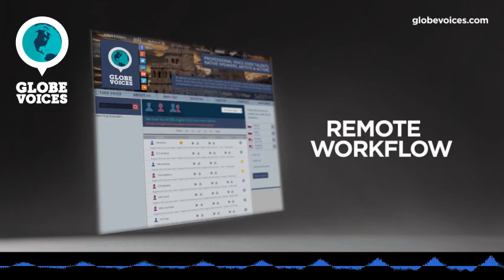2932-Arwa Arabic female voice talent - Narrative voice over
Arwa is a 42 old Arabic female voice over talent. She has been in VO business for 12 years. Her primary jobs are animations, commercials, corporate, e-learning, narrations, overdub and public announcements. Her natural voice type is middle aged. Her voice is most suitable for commercials, e-learning, narrations and public announcements, but can easily do numerous voice styles, such as businesslike, childlike, comical and commercials as well as calm, carefree, empowering and hopefull moods.